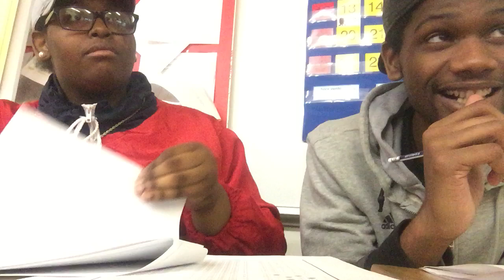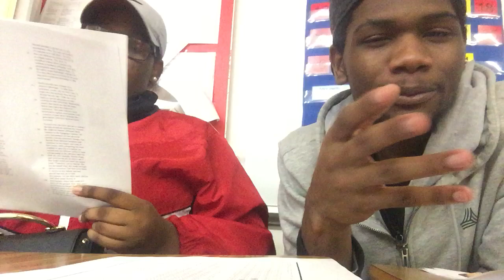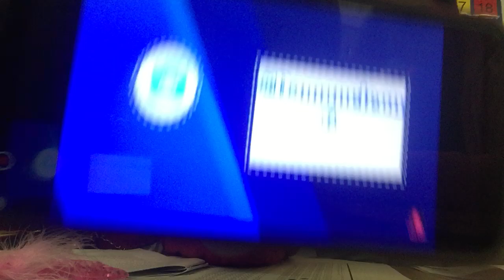Hanging out with me in class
Never give up and follow your dreams It might take long but the best part it tell you how far you can go but don’t think It’s over it’s never over love y’all a new video will be out tomorrow Team TC Gang we out here strong